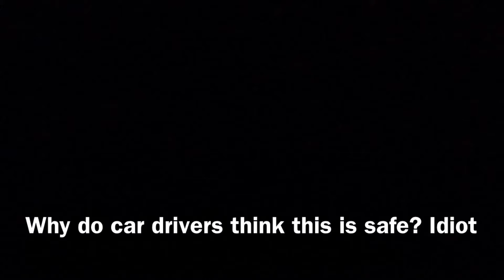Why do car drivers think this is safe?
Why do car drivers think this is safe? Cutting off trucks.